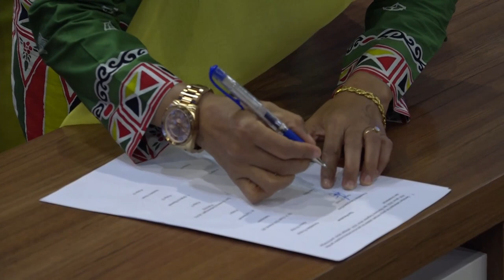PKK Aceh Rumuskan Program Kerja Tahun 2022 - 2023